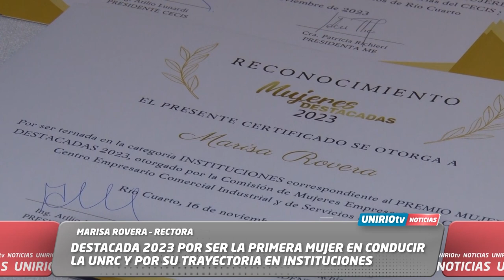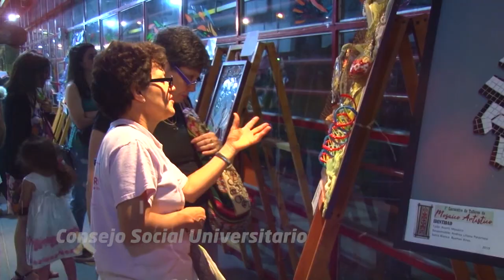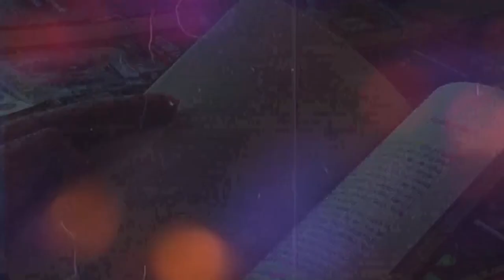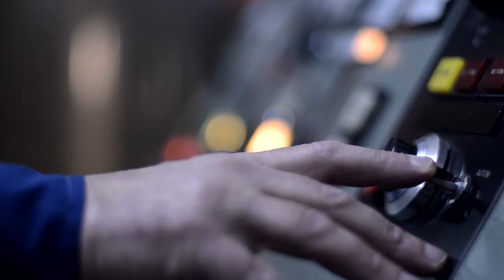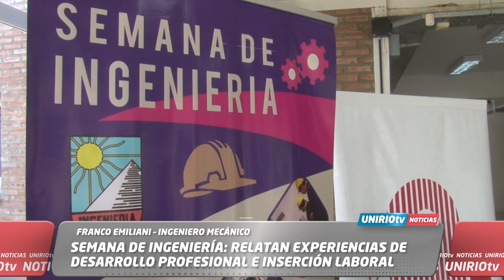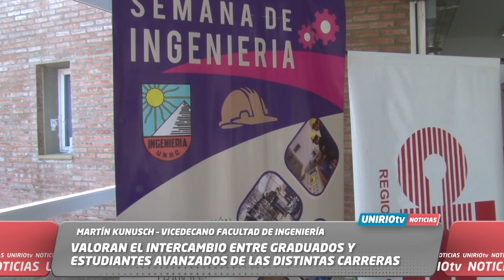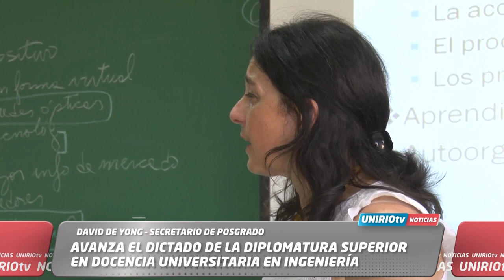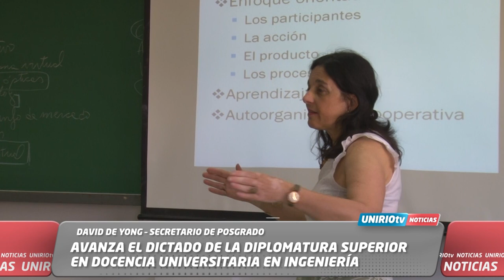UNIRIO TV NOTICIAS -17-11-2023